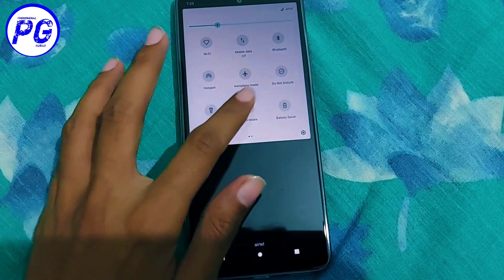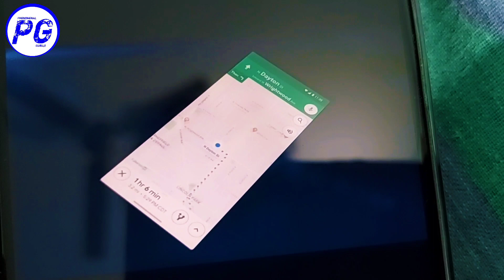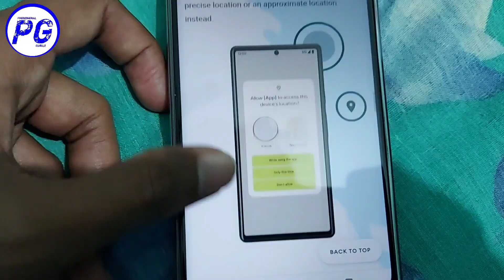Moto G40 Fusion Android 12 Update | Moto G40 Fusion MyUX Update | Moto G40 Fusion New Update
Moto G40 fusion Android 12 Update | Moto G40 fusion MyUX Update With New Features | Moto G40 fusion New Update Rollout date explained. | Motorola Moto g40 fusion new software update rollout soon